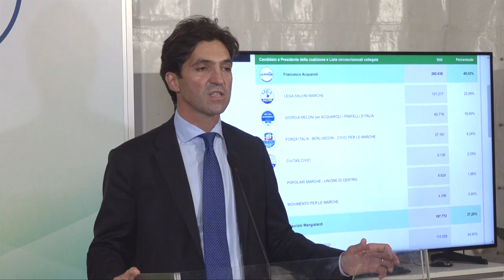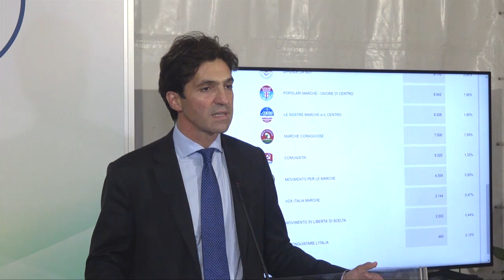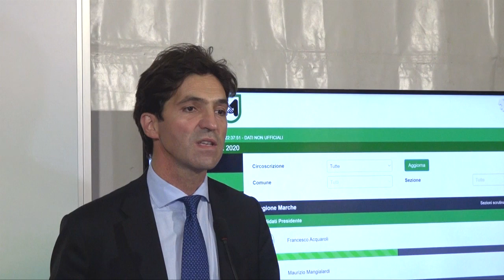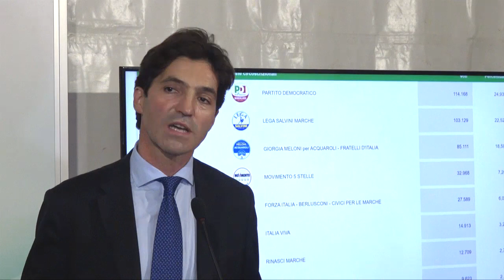Il discorso di Francesco Acquaroli da neo presidente della Regione Marche